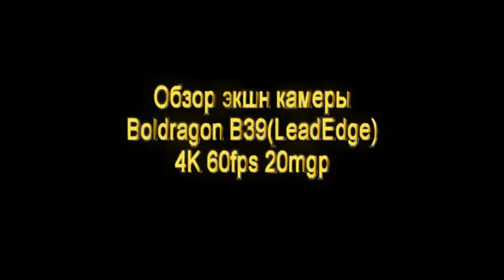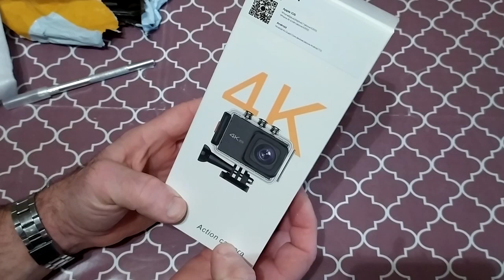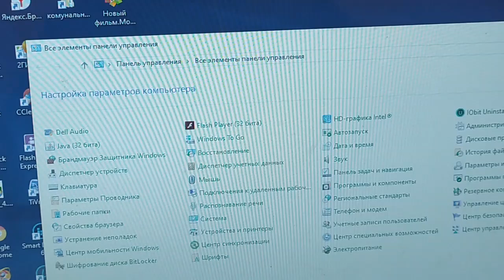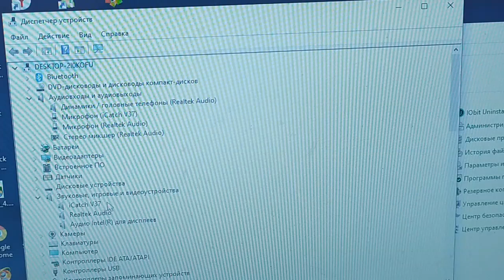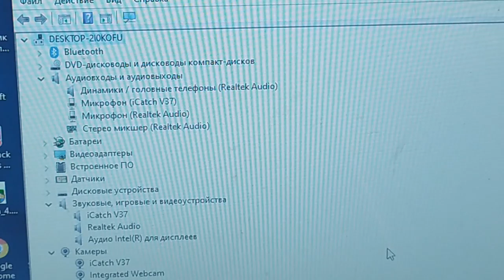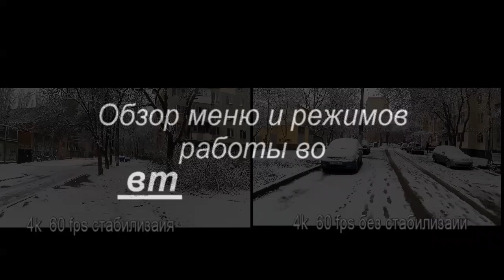Обзор экшн камеры Boldragon B39(LeadEdge V39) 4K 60fps 20mps.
Получил с Алиэкспресс экшн камеру Boldragon B39 абсолютно идентичную LeadEdge V39, а точнее - это одна и та же камера, только под разными брендами.